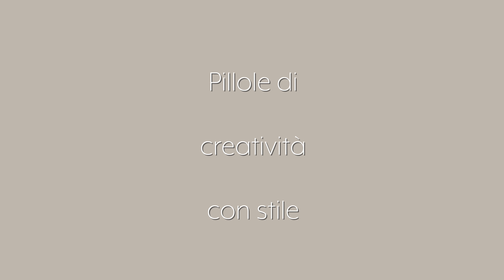Pillole di creatività con stile - Ca'VAGAN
• Sarah Crazzolara, stilista e grafica, insegnante di yoga ed operatrice Reiki freelance. Un’anima creativa in continua evoluzione.

“Le cose più belle si realizzano fuori dalla comfort zone.”

Protagonista: Sarah Crazzolara
Video: Simone Palma (CLAMSY PRODUZIONI VIDEO), Alessandro Rubino